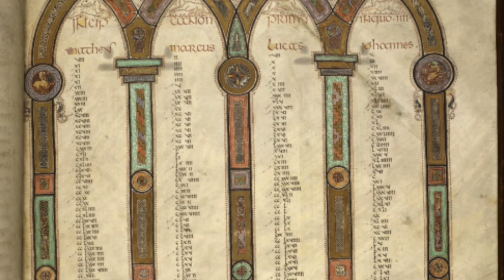Scriptorium Press: The Life of Saint Bede the Venerable